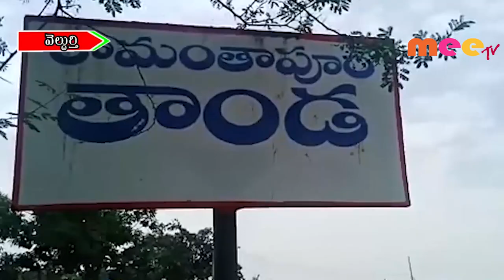పల్లెల్లో ప్రగతి పనులు ముమ్మరం \\ 17..09..2019 \\ MEETV NEWS